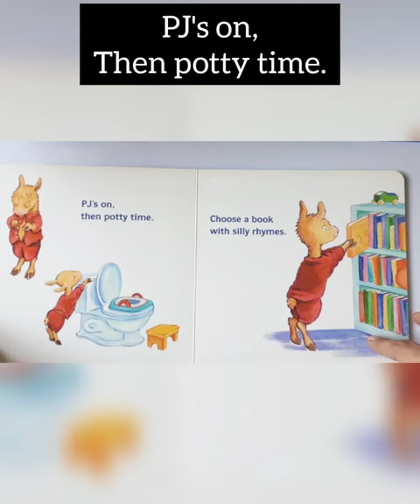Llama llama 🦙 nighty-night